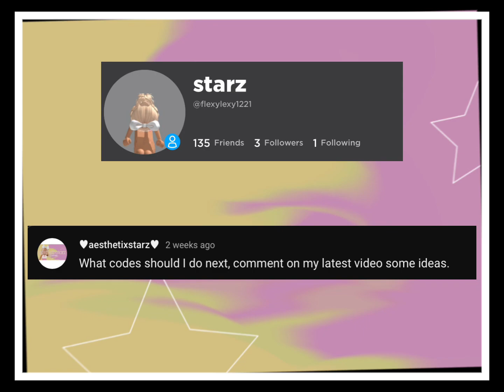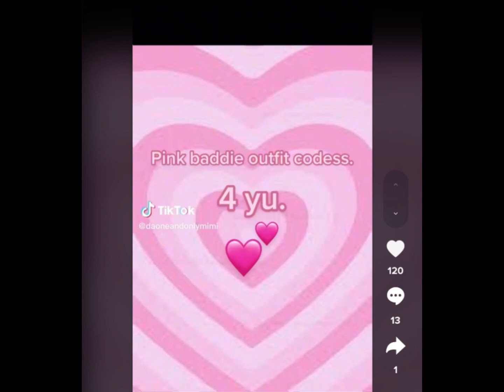OUTFIT CODES 4 U! Part 2